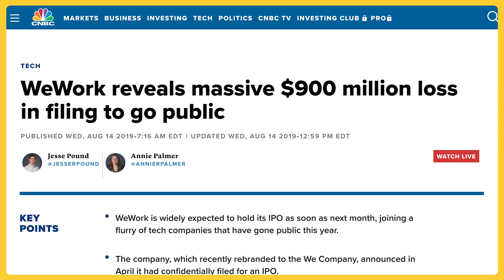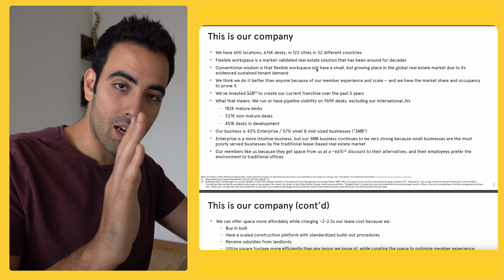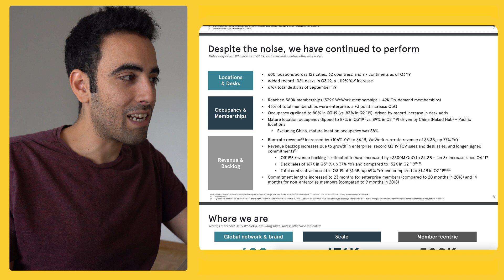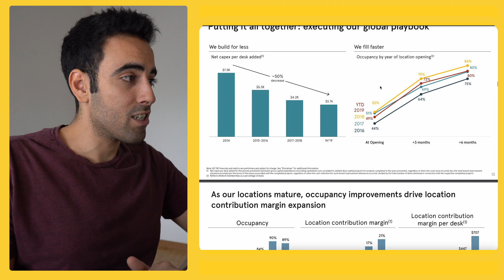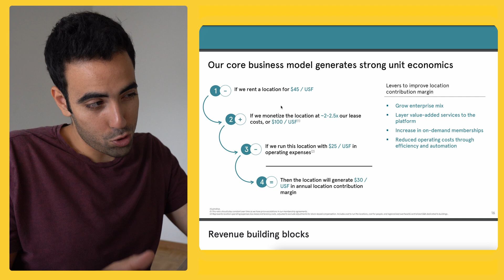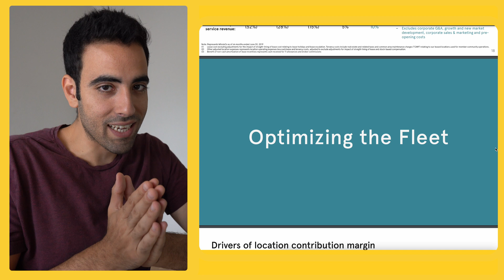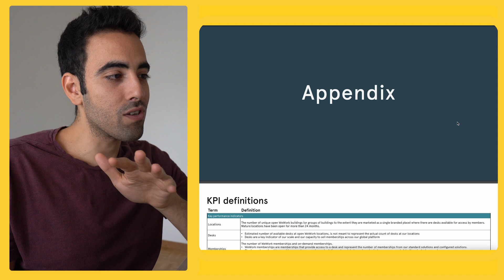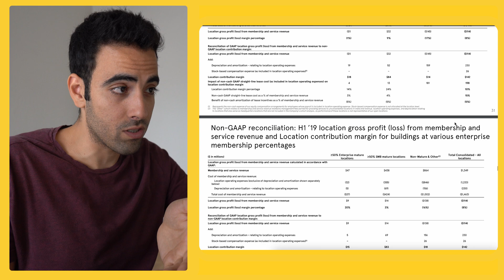The WeWork Pitch Deck Used To Raise $6.8 Billion After The Adam Neumann Scandal (Analysed)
WeWork was a hot startup until the Adam Neumann scandal.

- The company was losing a lot of money, more than anticipated.
- The CEO was not properly using the funds.
- There were harsh working conditions in their offices.

This led him to eventually resign, but the Wall Street Journal reports that he withdrew around $700 million before the IPO.

Immediately after that, WeWork released a deck to get back on their feet for the IPO. This is an analysis of that deck. It’s very statistical but well-designed.

⏱️ Timestamps:
00:00 WeWork in 1 minute
00:55 WeWork’s $6.8 Billion Pitch Deck
01:13 Pitch Deck Analysis
01:23 Cover and Traction
02:10 Future Plan
03:19 Detailed Traction
04:54 Business Model
06:01 Optimization
07:44 Appendix